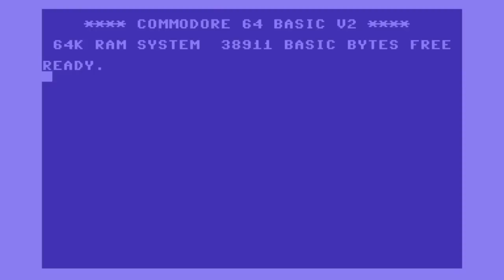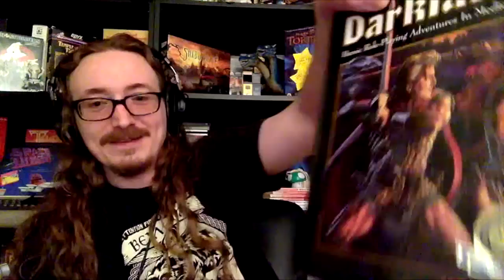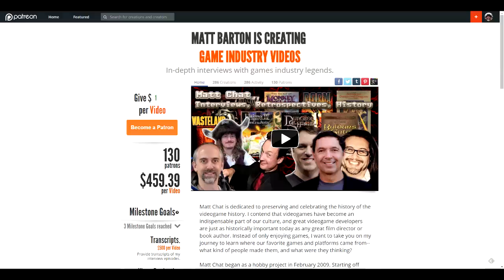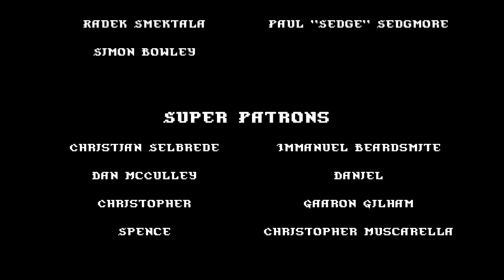Matt Chat 284: Interview with Whalenought Studios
I'm back this week with my new friends Joe and Hannah of Whalenought Studios, the designers behind Serpent in the Staglands.